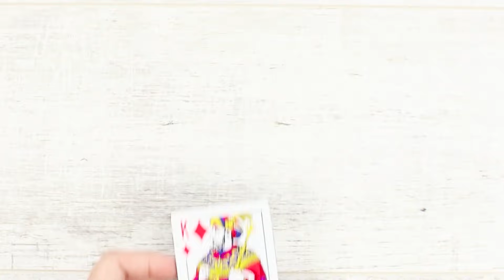18 TRUCOS DE MAGIA QUE CUALQUIERA PUEDE HACER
Hoy hemos preparado una nueva colección de trucos de magia e ilusiones para los fanáticos de los trucos. ¿Puedes sostener un paquete de patatas en tu dedo? ¿O perforar tu mentón con un sorbete? ¿No? ¡Mira lo fácil que es en nuestro nuevo video!

Suplementos y herramientas:
• Impresora para imágenes
• Cuerda
• Cartas con agujeros
• Pizza
• Cuchillo
• Cartas
• Imanes
• Tijeras
• Foamiran negro
• Confeti
• Bandas elásticas
• Llave
• Brazalete de silicona
• Dulces
• Maceta
• Dado
• Crayón
• Vasos
• Bloque de Lego
• Alambre
• Sorbete
• Pegamento PVA
• Paquete de Pringle’s
• Hilo